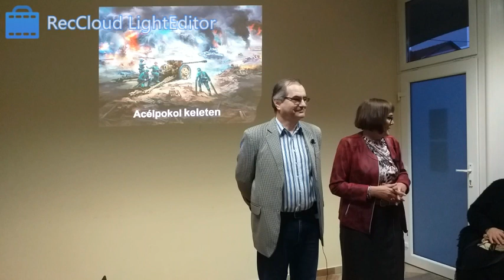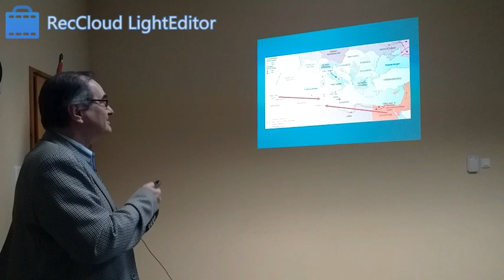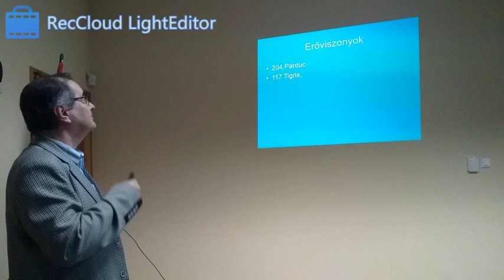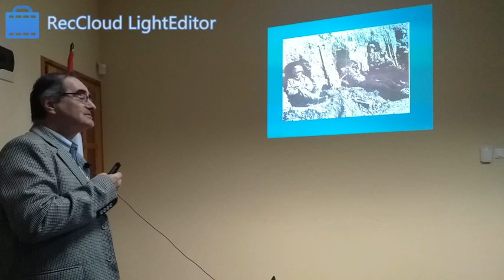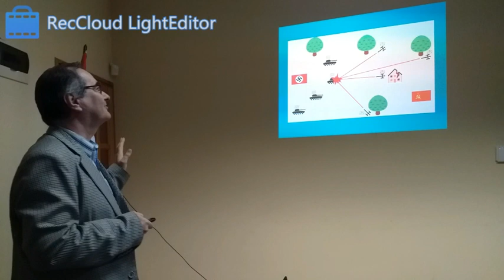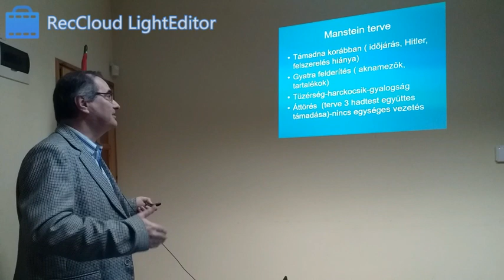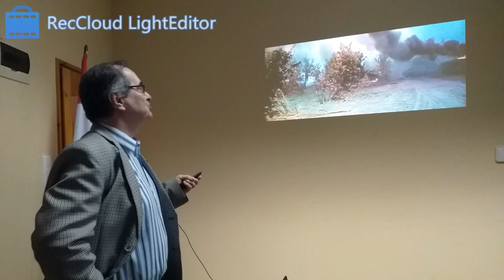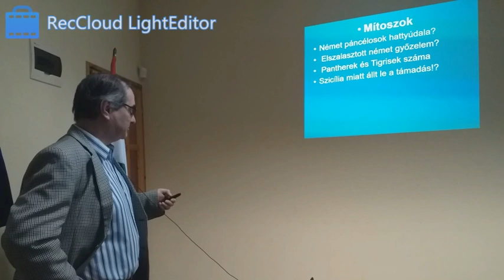A kurszki ütközet- Kenyeres Zsolt előadása Kalocsán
Ha érdekel a hadtörténet, azon belül a II. világháború egyik legnagyobb ütközetének, a kurszki csatának a története, akkor nézd meg kenyeres tanár úr előadását.